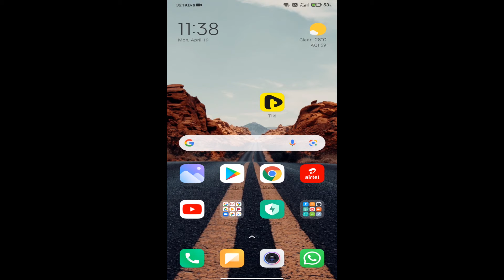Tiki App को Hindi भाषा में कैसे बदले | How to change language on tiki app | tiki app change in Hindi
In this video today I'm going to share with you how to change tiki app into hindi language 2021.

➡ Queries Solved
1. tiki app ko hindi language main kaise badle
2. how to use hindi language on tiki app

tags for reference: howto,how to,1minute knowledge,in hindi,2021,tiki app convert into hindi language,tiki app ko hindi bhasha main kaise badle,tiki app ki language kaise badle,tiki app,how to use hindi language on tiki app,how to change language on tiki app,tiki app ko hindi language main kaise badle,tiki app change into hindi language,hindi bhasha,hindi language,tiki app hindi language,tiki app hindi bhasa main badle